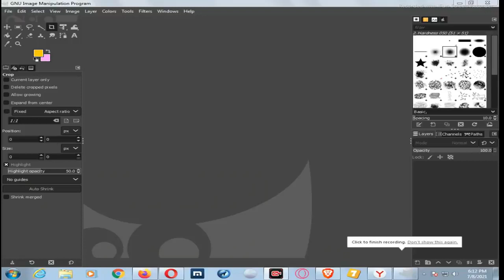How To Joint Picture Editing Background in Photoshop cc , Photo Shop PW Part 10